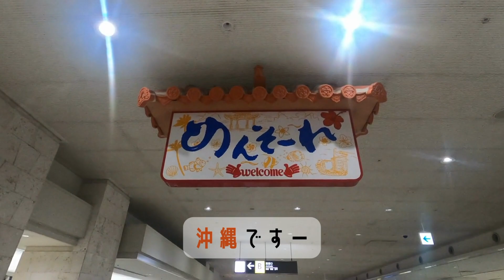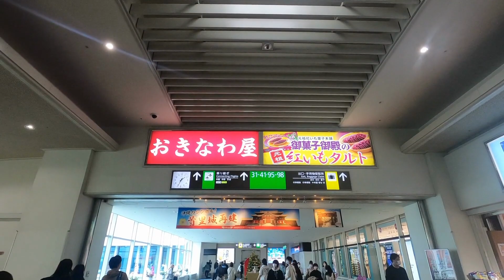【travel vlog】2年ぶりに沖永良部島に帰りました。| 12月の沖永良部島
12月中旬、故郷、沖永良部島に2年ぶりに帰りました。寒波なのか、島の天気も海も荒れていましたが、奇跡的に晴れた日に見た、エラブの海は一言で言うなら、ただただ最高でした。